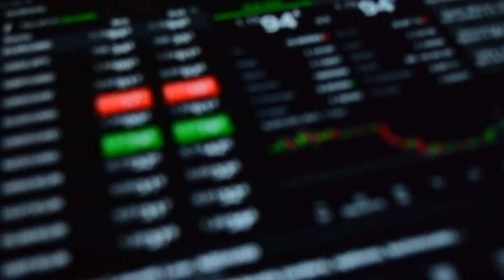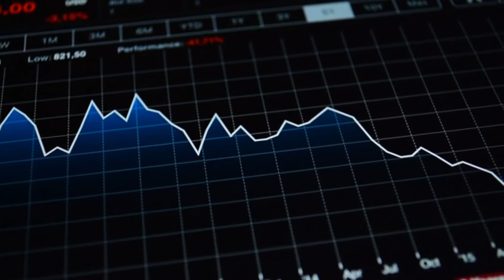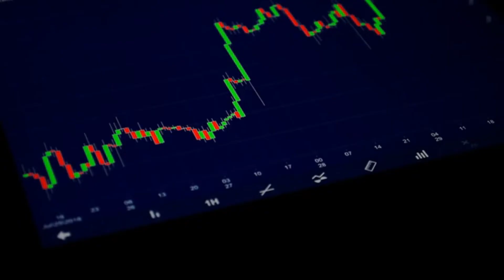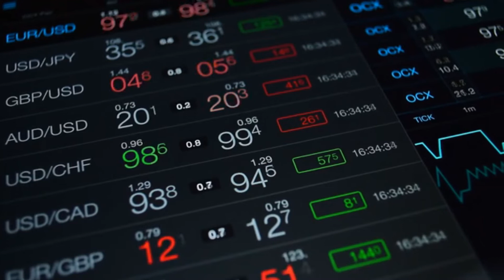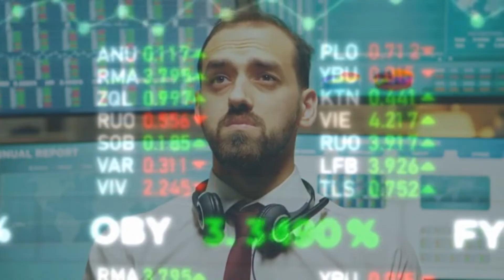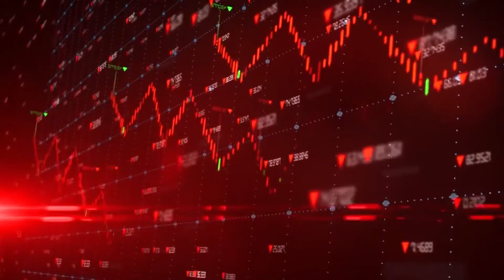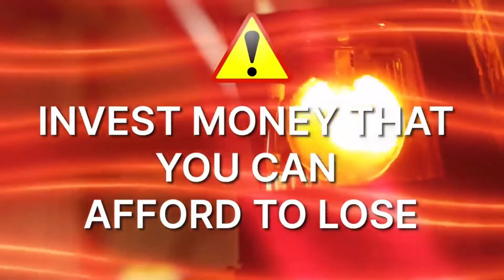LUNA CLASSSIC NEWS: TERRA LUNA RETAKE TOP SPOT||LUNA CLASSIC TODAY||Terra Classic (LUNC) Big News 🚀🚀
Luna Classic Today:Luna Classic Huge News||Luna To $200 In 2022? ||Price Predictions 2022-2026🚀🚀

In this video I clearly explain "Terra LUNA retakes top spot of most trending crypto as traders bet on price rise "
🚀so make sure you watch this video to the end so you get to know when next will post similar videos like this. and don't forget to click on the subscribe button and notification bell down below so you'll be the first to know whenever we post similar Video

do kwon terraterra luna forkterra luna burningshibcryptonewslunacoinluna terraluna cointerra cryptoterra luna technical analysisapecointerra luna cointerra luna token burnlunaburn